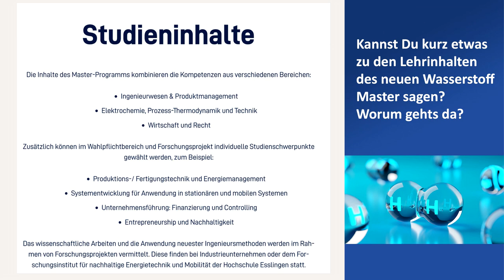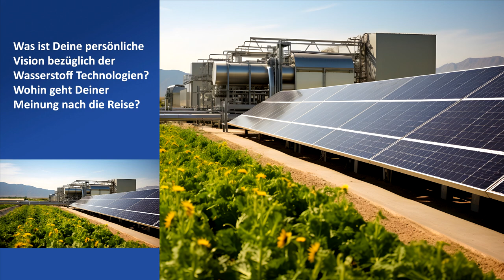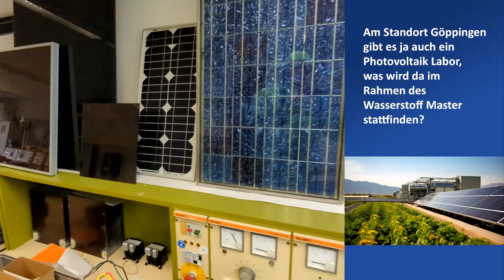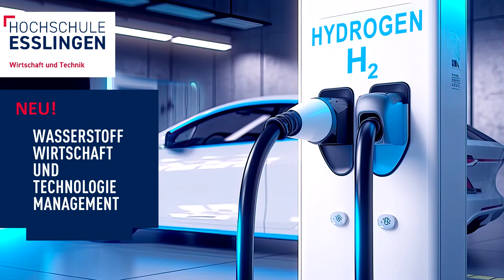Worum gehts im neuen Wasserstoff Master? - Professor Dr. Ralf Wörner antwortet!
Prof. Ralf Wörner beantwortet unsere Fragen:
0:08 Qualifikation der Abolsventinnen und Absolventen
0:24 Projekte die das Studium begleiten
0:39 Studieninhalte / Wasserstoff Master
1:00 Wasserstoff / Persönliche Einschätzung für die Zukunft
1:24 Woher kommt der ganze Wasserstoff?
1:44 Reinraum Göppingen / Was wird da stattfinden?
2:04 Photovoltaik Labor in Göppingen
2:26 Druckspeicherbehälter kurz erklärt
2:54 Bipolarplatte kurz erklärt
3:35 Reversible Brennstoffzelle kurz erklärt

und Technologiemanagement startet zum Sommersemester 2024
am Campus Göppingen der Hochschule Esslingen.

Er richtet sich an junge Menschen, die sich für die Zukunftsthemen im
Bereich der erneuerbaren Energieträger mit Fokus auf eine
Wasserstoffwirtschaft und wasserstoffbasierter Technologien interessieren.

Eine Bewerbung ist noch bis zum 15. Januar 2024 möglich.

Der Studiengang dauert drei Semester und schließt mit einem Master of Engineering ab.

Film & Interviews: HE Fakultät WT
Zusätzliche Bild Quellen: Adobe Stock
Schlussmusik: Party of Ten - Best (ID 2065) /Lobo Loco / CC-by-nc-nd
Musikbrause